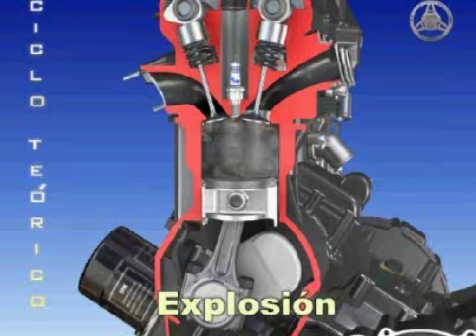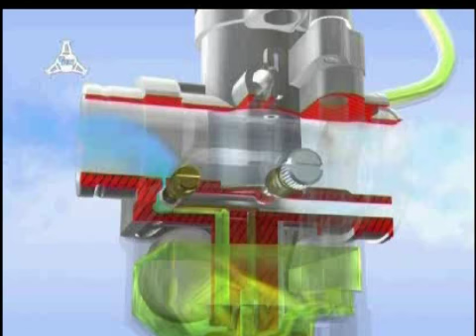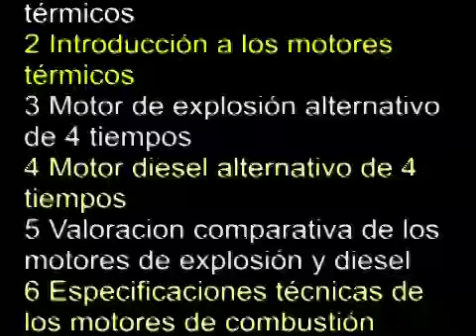Software interactivo para el estudio de motores termicos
Multiples videos de alta calidad, completo despiece, aplicaciones interactivas, animaciones 3D, teroria y textos de aprendizaje